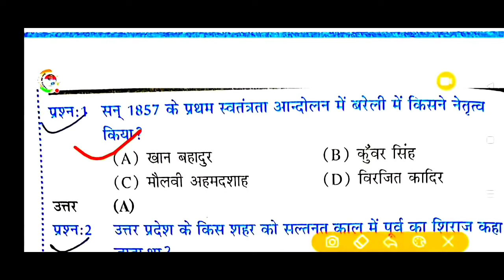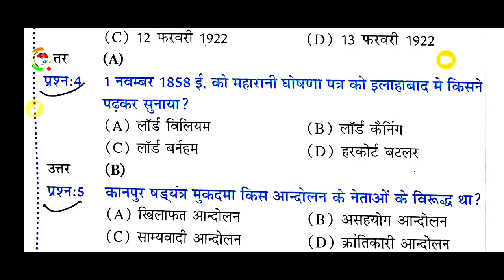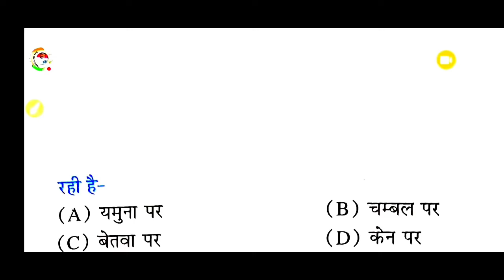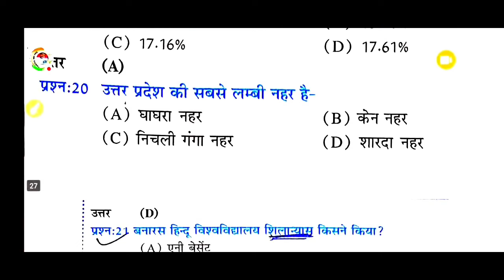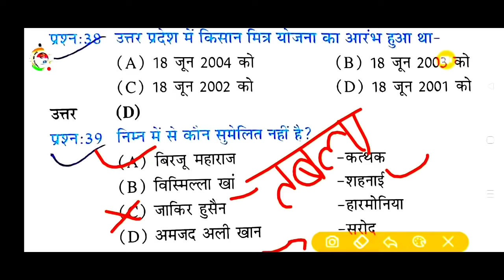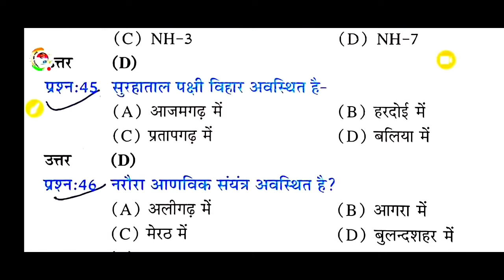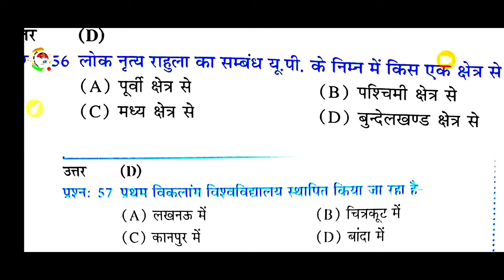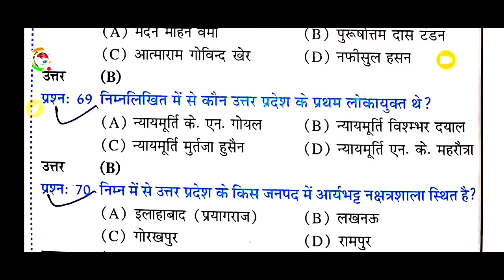Up gk सम्पूर्ण निचोड़ | uttar Pradesh gk | UPGK PYQ| परीक्षा वाणी |Upsssc upgk |उत्तर प्रदेश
Up gk सम्पूर्ण निचोड़ | uttar Pradesh gk | UPGK PYQ| परीक्षा वाणी |Upsssc upgk |उत्तर प्रदेश स्पेशल
Up gk सम्पूर्ण निचोड़ | uttar Pradesh gk | UPGK